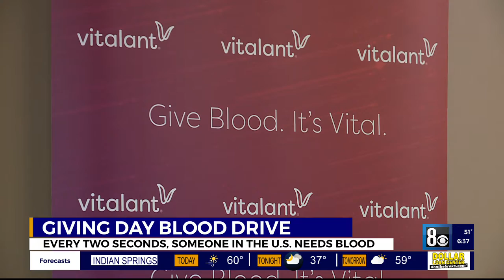Giving Day 2021: A call to the humanitarian spirit, healthy individuals urged to donate blood